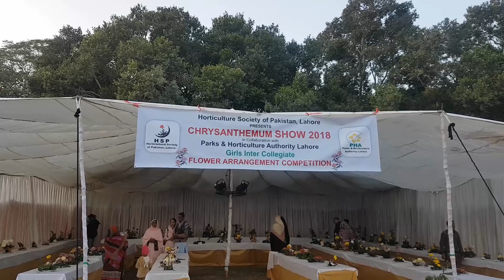Flower Show Lahore - Annual Chrysanthemum show jilani park Lahore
The annual chrysanthemum show is held in jilani park lahore in november every year. The event lasts for a week. Hundreds of varieties of chysanthemun are put for displany at the show organised by Parks and Horticulture Authority. Through this flower exhibition, Lahore is truly represented as city of gardens and flowers.
Chrysanthemums are perennial in Lahore but treated as annual because they require some care in summer months and in monsoon. Over watering in monsoon kills these plants.